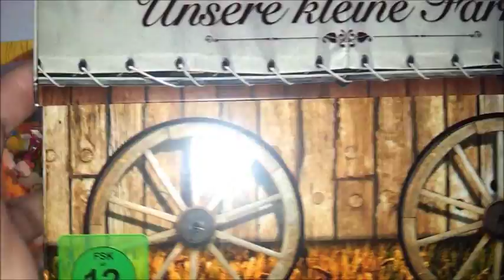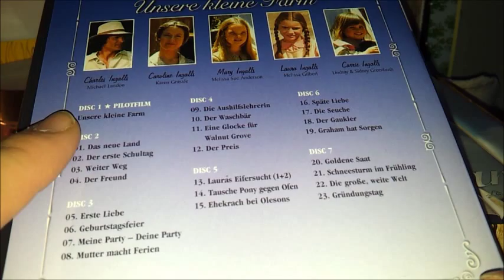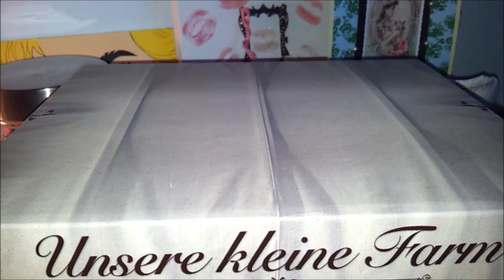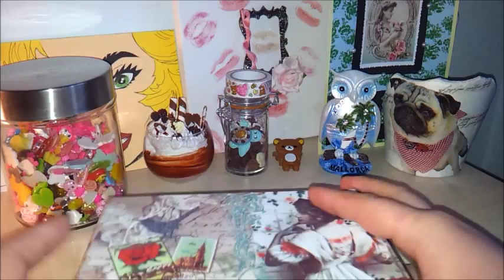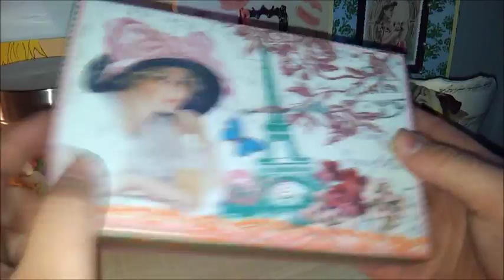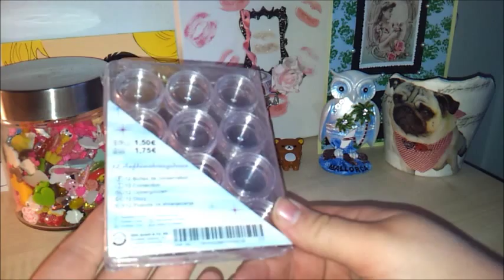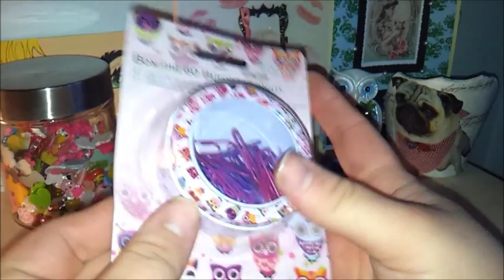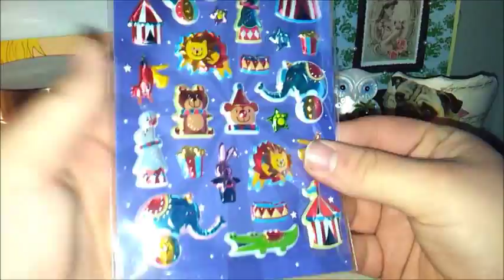[HAUL] China Bestellung, Tedi..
Der erwähnte Ebay Shop

Bis Bald

Eure Nimana ♥♥♥